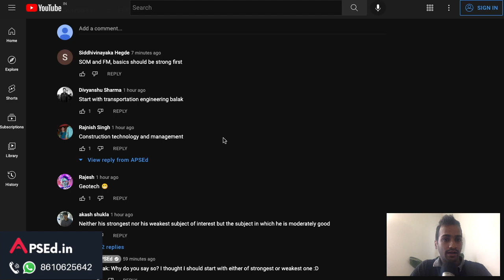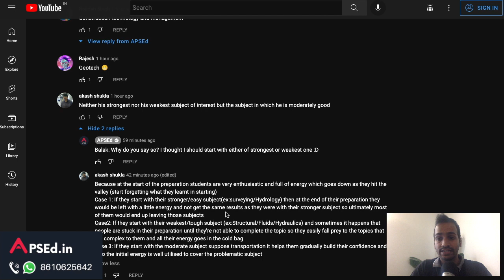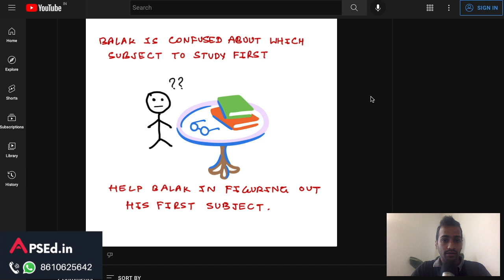Which is the ideal subject to start your GATE Civil preparation?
Choosing the first subject to begin your preparation with is one of the toughest things to do! APSEd Subject Decider 2023 will make it easy for you.

Prepare for GATE Civil with Lessons & Tests that convert to higher marks in GATE. Every year more and more students excel with us, and this year 35+ Ranks in Top 100

Learn with APSEd and score high!